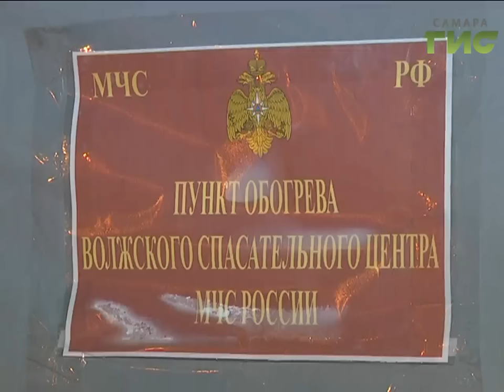Боевое крещение. Тысячи самарцев встретили праздник в купели на берегу Волги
Более 4 тысяч жителей региона  искупались в проруби в крещенскую ночь. По данным МЧС, обошлось без происшествий. Окунаться в прорубь в ночь на 19 января - обычай древний. Христианские верующие в этот день вспоминают евангельское событие, когда крещение принял Иисус Христос.  Считается, что именно на Крещение вода обладает волшебными  свойствами.